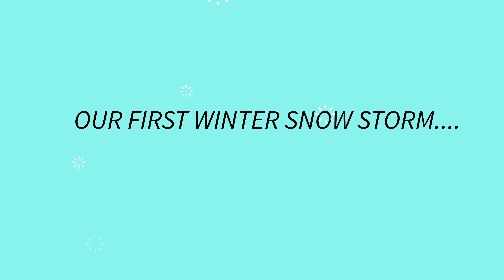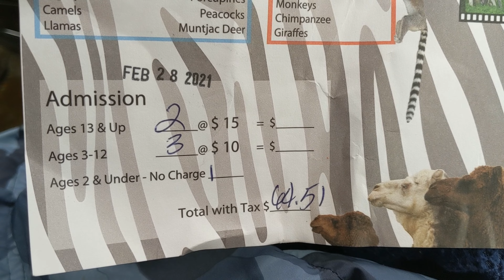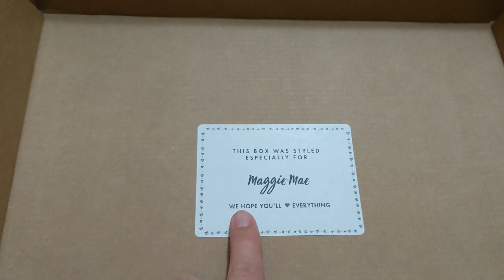WEEKEND VLOG || A SURPRISE FOR THE KIDS || Kidpik SUBSCRIPTION BOX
Hi! I'm so glad you stopped by!

Todays video is a weekend vlog. We surprised the kids and took them to a drive through safari! It was a blast!
I also got in the mail Maggie's first Kidpik box.

OMDEX Neck Gators